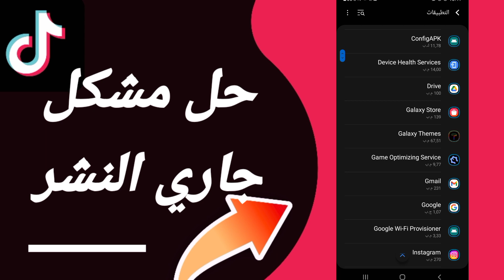كيفية طريقة حل مشكلة جاري النشر على تطبيق تيك توك Tiktok 2023